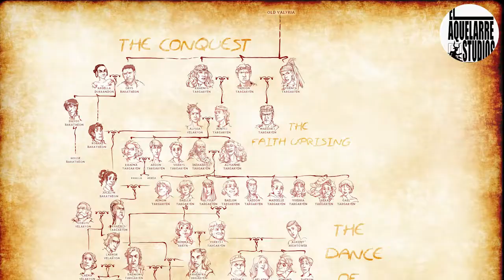House of the Dragons Ep. 2 l Review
Reseña del segundo episodio de House of the Dragons.